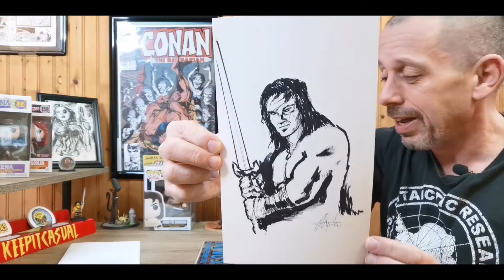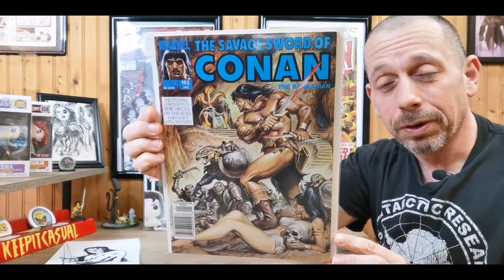An AOK from Namman, The Comic Bookworm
Happy Thursday Keepers of the Caj and welcome to another episode. Today I received an AOK from an incredible member of our community, Namman, the Comic Bookworm. This AOK helps complete a 2022 collecting goal.